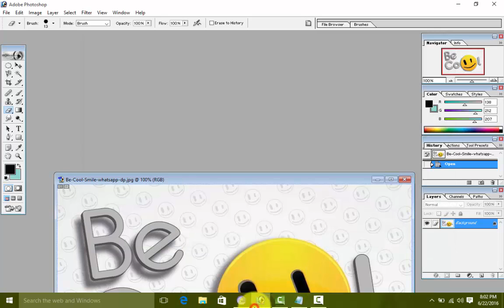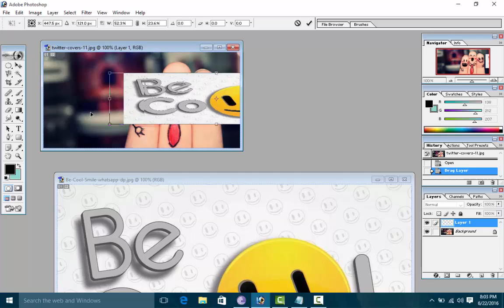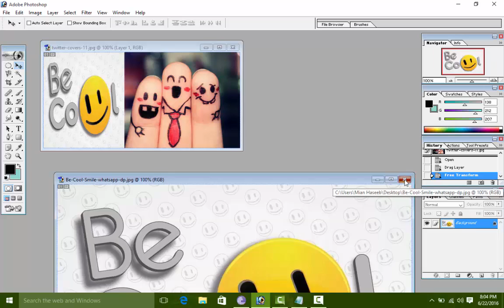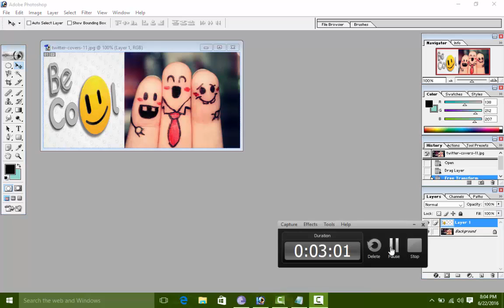How To Combine 2 photos in Adobe Photoshop 7.0 cs 3,4,5,6 and cc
combine 2 pics in all adobe photoshopes